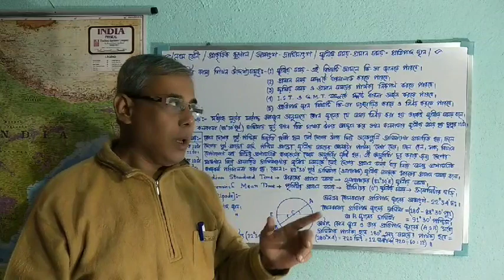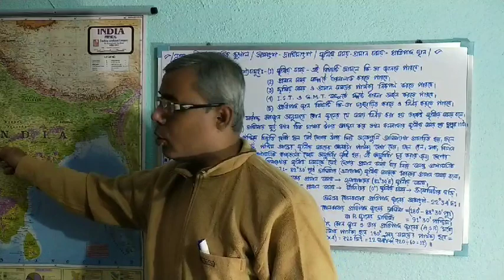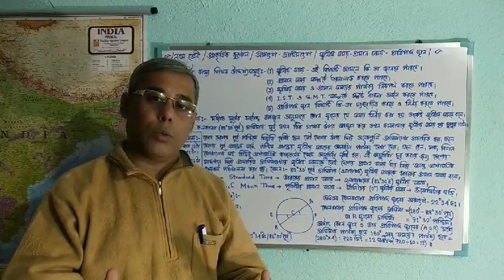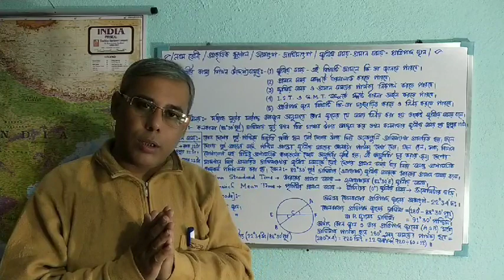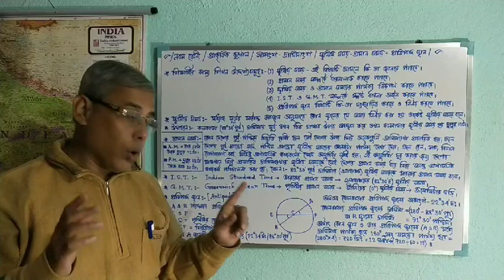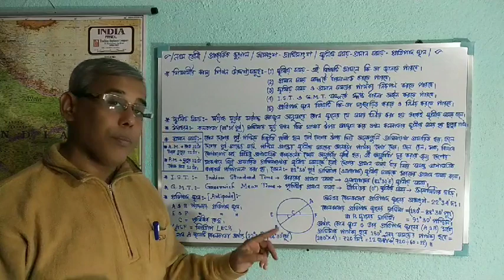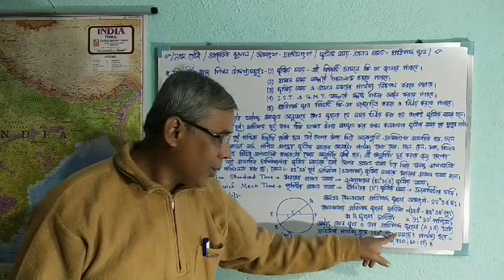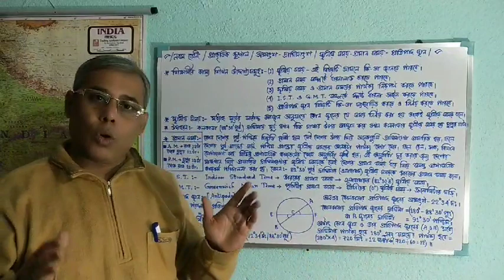Definition and Concept of Local Time, Standard Time, A.M. & P.M, I.S.T, G.M.T and Antipode in beng.